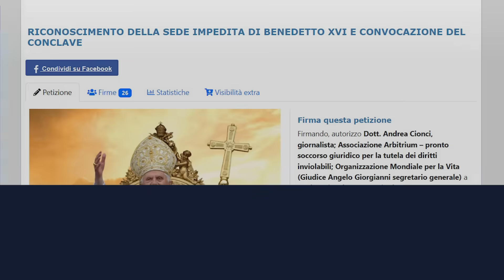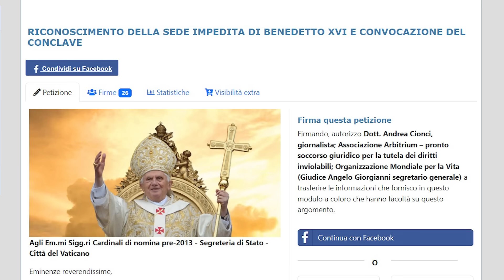La tragica illusione dei "Dubia": tutte strade senza uscita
✍️QUI IL LINK PER FIRMARE